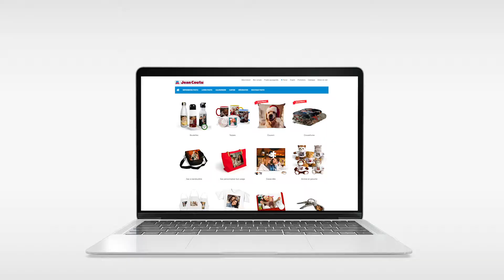Une couverture ou un coussin personnalisé…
Ça se crée en seulement 4 étapes dans notre boutique photo!